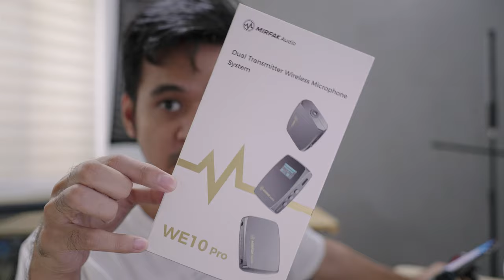Vlog #94: Wood Sticker For Table | Mirfak WE10 Pro Audio Test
For this week's vlog, I changed the color of my black table into a wood table using a sticker. It's not perfect, but in photos and videos, it looks like real wood.

Also, Mirfak sent the WE10 Pro and I did a quick audio test.

0:00 - Intro
0:28 - Applying the sticker
2:33 - Vlogging on the 28-200mm again
3:31 - Coffee time
4:13 - Mirfak WE10 Pro
5:27 - Quick audio test of the WE10 Pro
7:43 - Back on the 17-28mm
8:38 - Extro

Gear we use in our channel:

Cameras
Sony A7siii

Lens
Tamron 17-28mm f/2.8

Gimbal
Zhiyun Weebill S

Microphone
Shure SM7B

Lazada:
Shopee:

Mini Tripods
SwithPod

Memory Cards
ProGrade v60 128GB

14" Macbook Pro M1 Pro
Shopee:

Bag
PGYTech OneMo